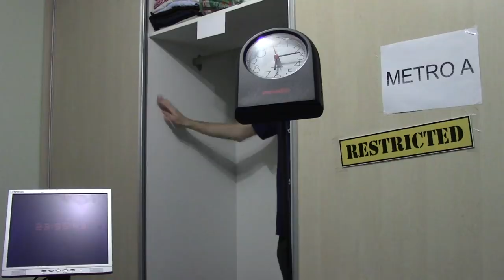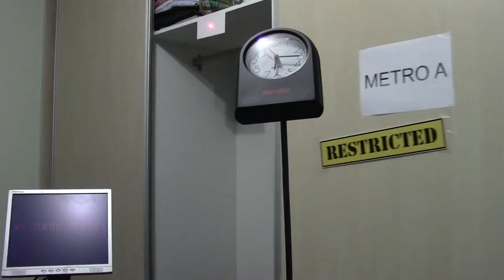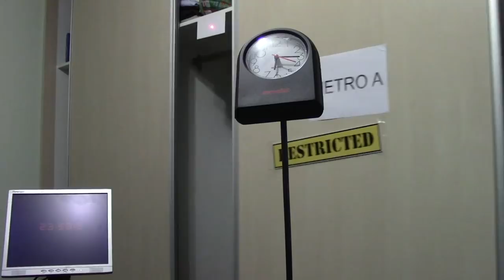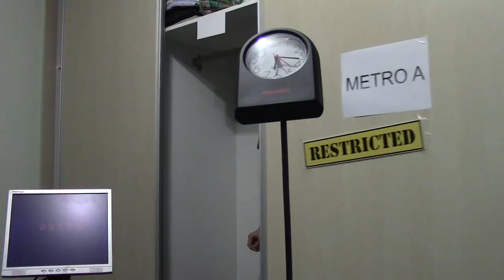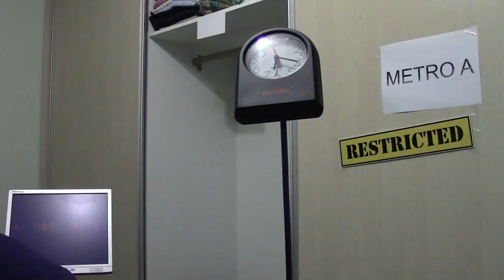SIMULACE METRA #5: Depo Hostivař - Nemocnice Motol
NOVINKA: Světelná signalizace zavírání dveří.

SIMULACE METRA vychází každý druhý týden na kanálu AslanexingTV.